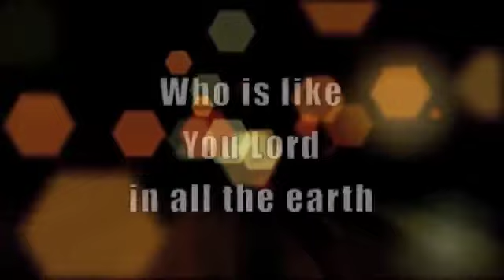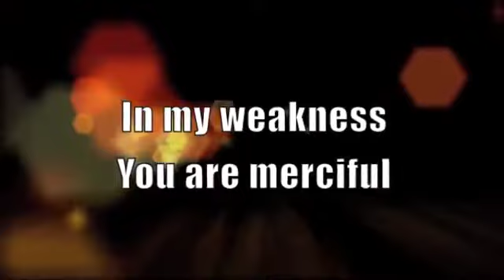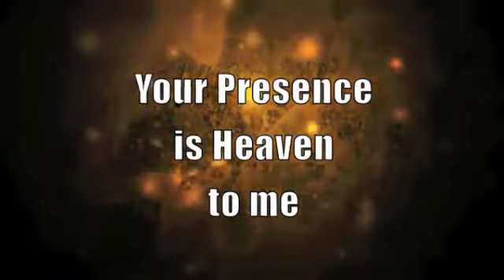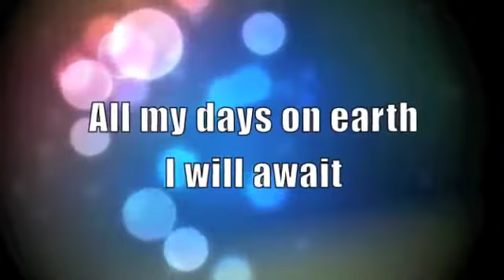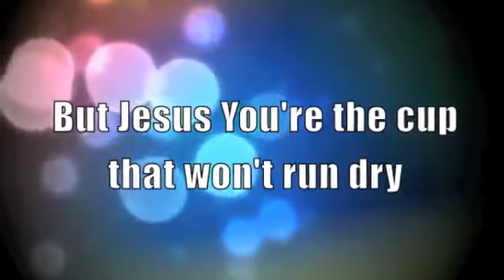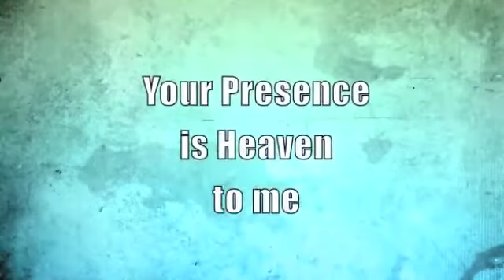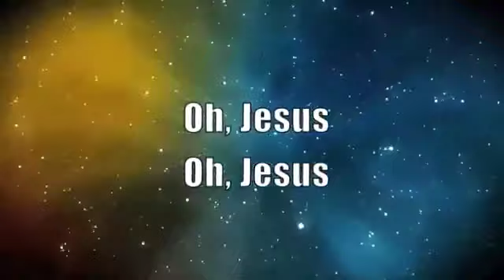Your Presence is Heaven with Lyrics FAITH IN GOD